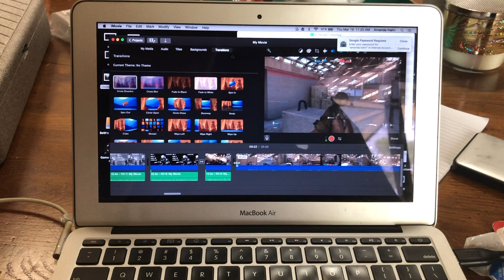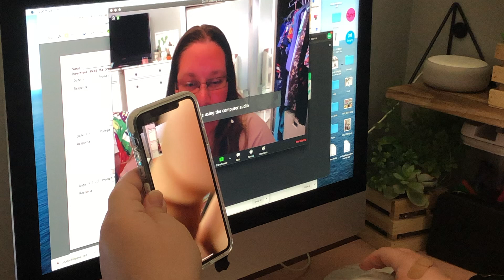Quarantine - Week 1 | Hanging with SAG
This was unexpected; many workers, kids, adults, families, and friends have had their lifestyle changed over this past week due to the virus which is sweeping the globe. To try to combat infection and spreading disease, schools and some jobs have asked students and employees to not come in. This has affected us as we try to come to some normalcy in the next few weeks.